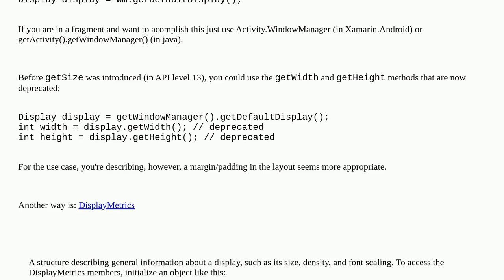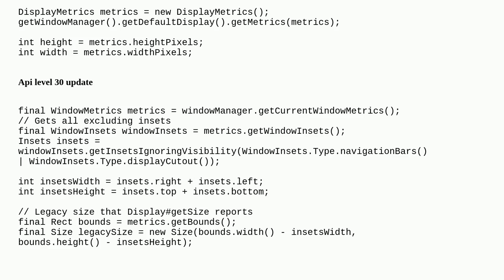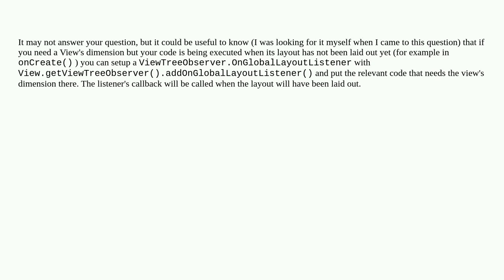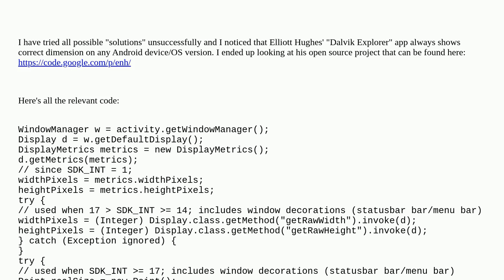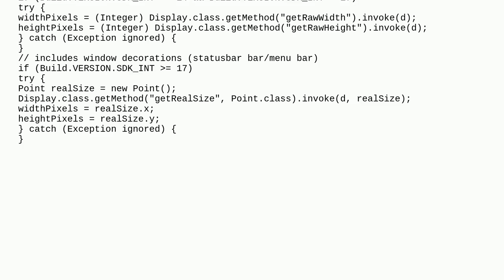How to get screen dimensions as pixels in Android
A special thanks goes out to the community

  layout dimensions pixel android screen